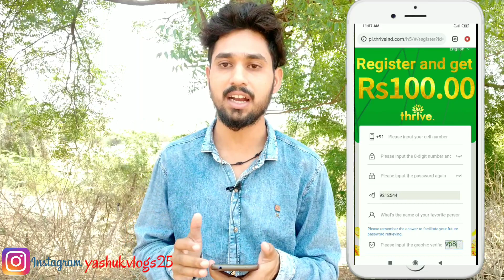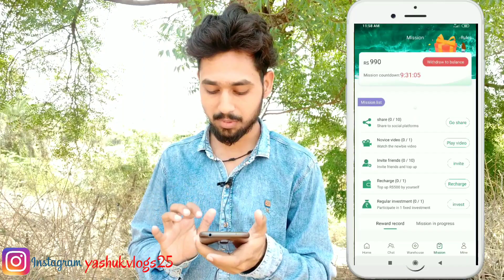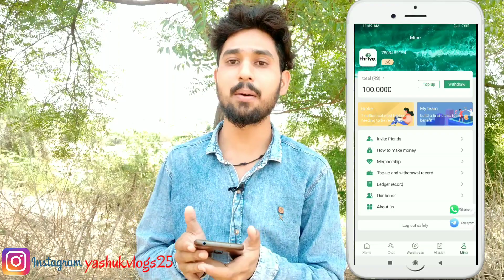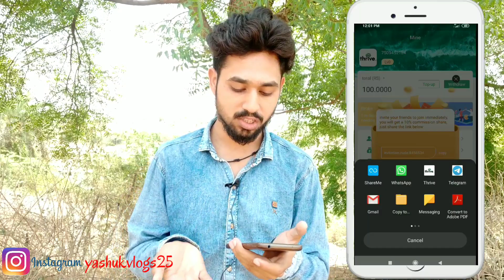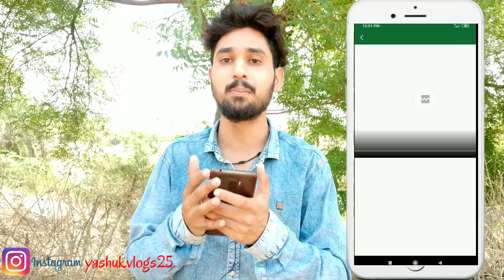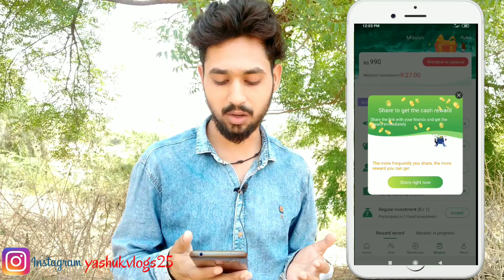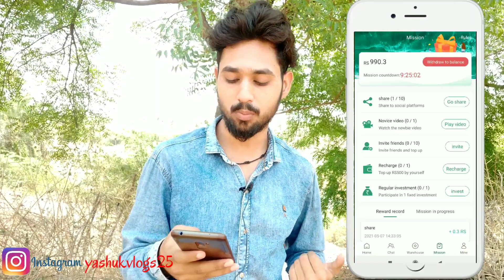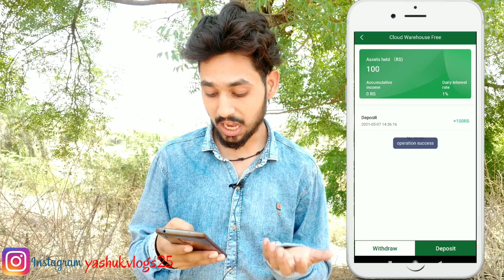Best earning application 2021| Thrive app | Work from home | earn online money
Use this👆 link to download

●900 rupees will be awarded for completing tasks within 48 hours after first registration.

●Thive App is the official authentication and marketing platform of Amazon, making money and withdrawing money safely and reliably.

yashu k vlogs
thrive app review
thrive application earning

●Er Yashraj Kumawat
●Barwani (M.P)